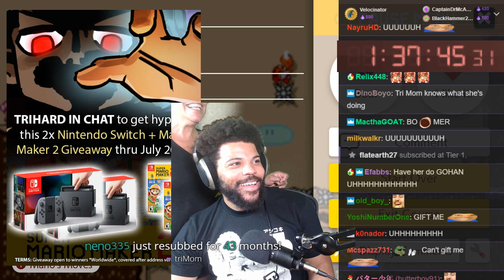THERE WAS NO AVOIDING THAT! - Kaizo level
Completing a well designed kaizo level!
I wanna be the qooq: DRB-57S-FFG